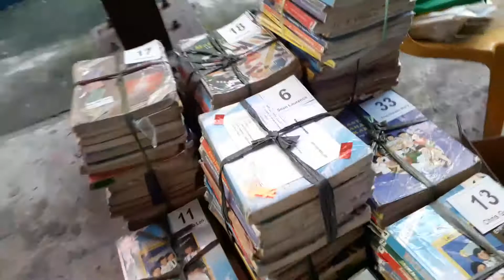2020 9 30 Release of Module Week 3 & 4